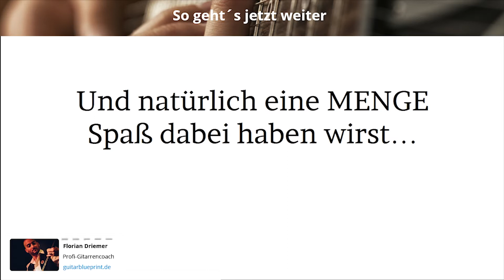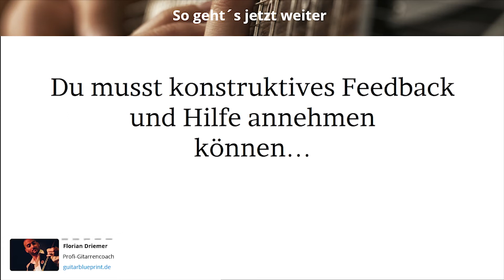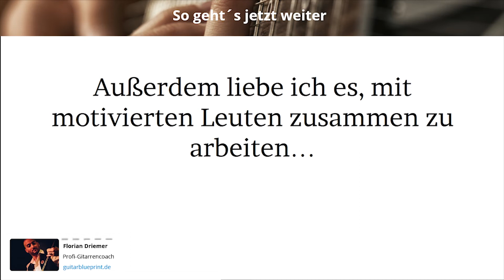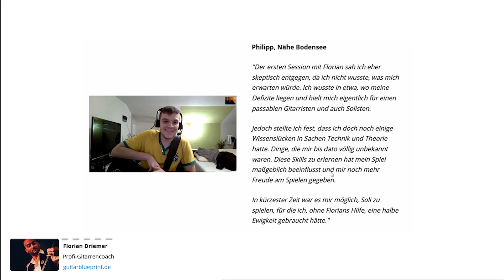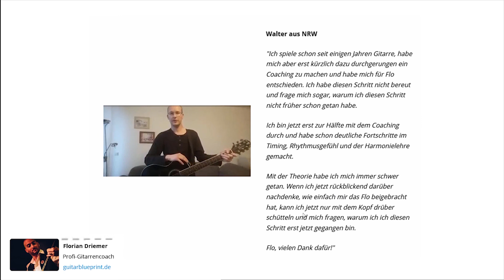Interview mit Steve Lukather und sein bester Tipp an dich!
Freies Webinar für den perfekten Übungsplan:
In rund 60 Minuten erkläre ich dir präzise und detailliert:

➣ Die 7 Säulen des Gitarrenspiels, die dich selbst als Beginner in kurzer Zeit deine Lieblingssongs flüssig spielen lassen
➣ Wie dein Akkordspiel super sauber wird und du die Barré-Technik meisterst - ganz ohne zu verkrampfen
➣ Mit welchem hoch effektiven Übungsplan du deine Lerngeschwindigkeit vervielfachst und dir somit eine Menge Frust und Zeit ersparst
➣ DIE beste Technikübung, um dein Melodiespiel auf eine völlig neue Ebene zu bringen
➣ Meine seit über 25 Jahren erprobte Erfolgsformel für wirklich effizientes Üben und messbare Erfolge

Hier geht´s zum Webinar. Such dir einfach einen passenden Termin aus:
Wir sehen uns dort!
Flo 🙂

In diesem Video hier spreche ich mit Gitarren- und Studiolegende Steve Lukather und Joseph Williams (TOTO) über seinen besten Tipp an alle Gitarristen!
ツ HOFFE, DIR GEFÄLLT DIESES VIDEO!
💖 Bitte LIKEN & TEILEN.
💬 Vergiss nicht, mir deine Meinung in den Kommentaren unten mitzuteilen.

⏰ ZEITPLAN: Jede Woche ein neues Tutorial